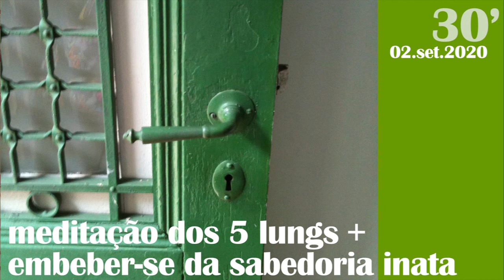meditação guiada de 30': 5 lungs + embeber-se de sabedoria inata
meditação guiada de 30'

meditação dos 5 lungs [energia: terra, água, fogo, ar e éter] +
embeber-se da sabedoria inata e da bondade amorosa

02.set.2020